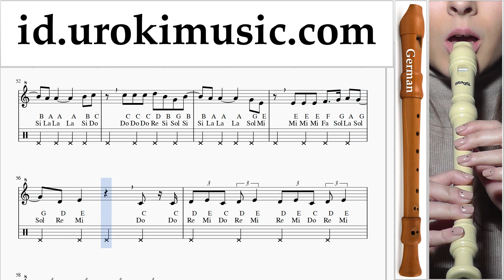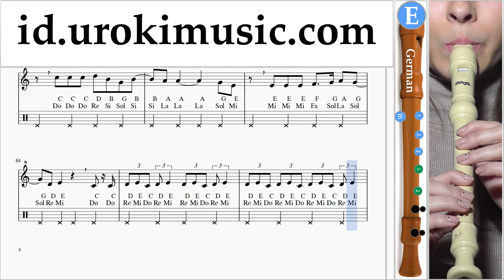Belajar Suling Recorder (G.) Ariana Grande - No Tears Left To Cry Not Tabulasi um-ih592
Belajar Suling Recorder (G.) Ariana Grande - No Tears Left To Cry Not Tabulasi um-ih592 Tolong tuliskan di komentarnya, bagaimana cara membuat pelajaran lebih bermanfaat bagi anda?